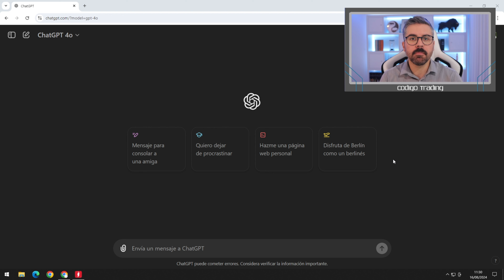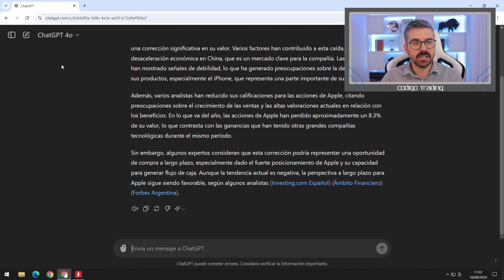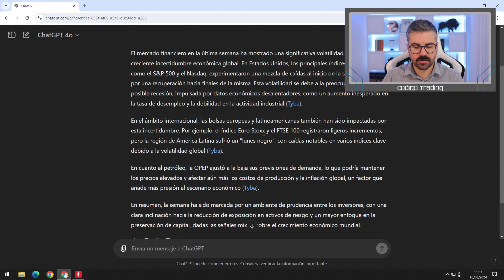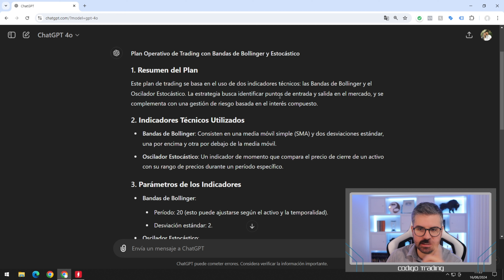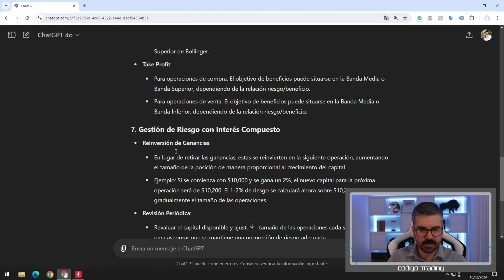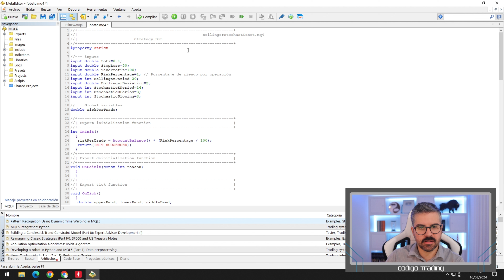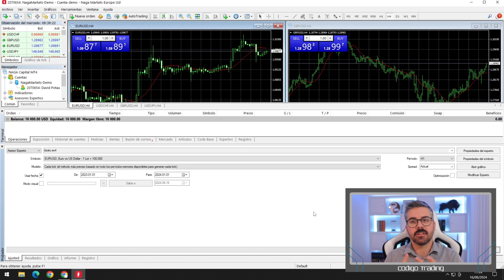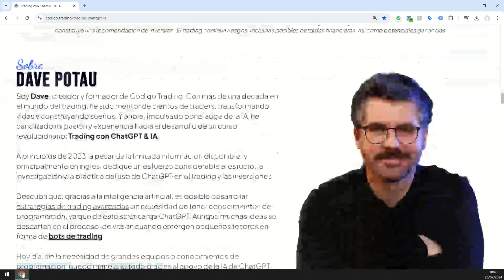¿Cómo Utilizar ChatGPT para Trading sin Morir en el Intento?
¿Quieres mejorar tu trading usando inteligencia artificial? En este video, te muestro cómo utilizar ChatGPT para analizar el mercado y desarrollar estrategias sin complicarte. Aprende a hacer preguntas clave, realizar backtesting rápido y tomar decisiones más informadas. ¡Dale un impulso a tu trading con IA hoy mismo!

00:00 Bienvenido
00:44 Advertencia de Riesgo
01:11 ¿Qué es ChatGPT?
02:30 Parte practica con ChatGPT
11:40 Tres consejos para aprovechar ChatGPT
12:30 Curso “Trading con ChatGPT & IA”
13:09 Despedida